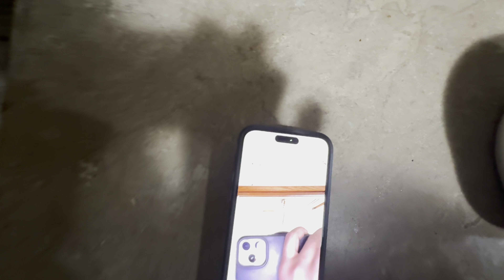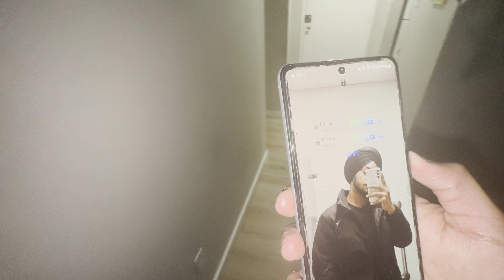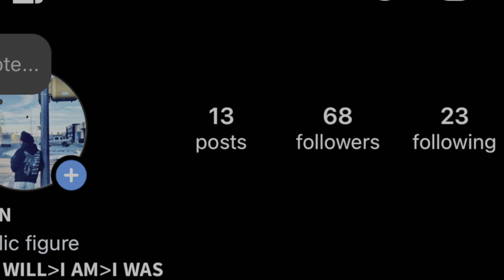CANADA AAN VALE JRUR DEKHN🇨🇦🙏🏻fortmcmurray